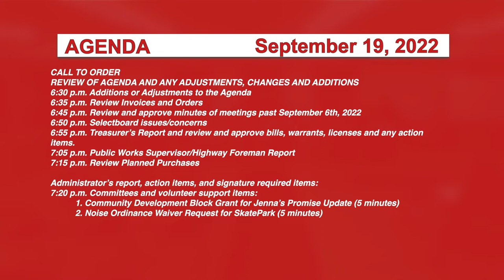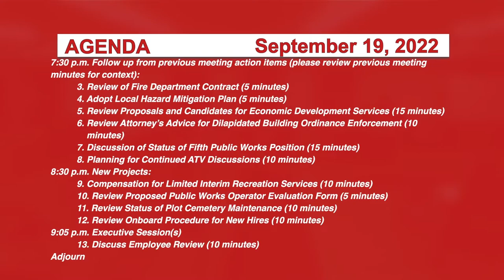Johnson Selectboard 9/19/22